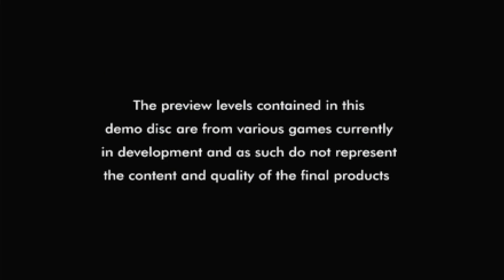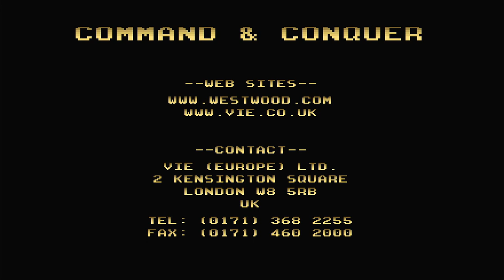Polymega Gameplays - Euro Demo 18 [PlayStation - PAL - Extended Set]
Chapters:
00:00 - Intro
01:16 - Adidas Power Football International '97 (Playable)
05:27 - Cool Boarders (Video)
10:24 - Command & Conquer (Playable)
13:50 - Robotron X (Playable)
21:32 - Trash It (Playable)

Cool Boarders © SIE / UEP Systems

GOOFS AND ERRORS: At the end of the Cool Boarders video, while the white screen is still being shown, it plays the Hell March from "Command & Conquer" for some reason before it finally quits the video.